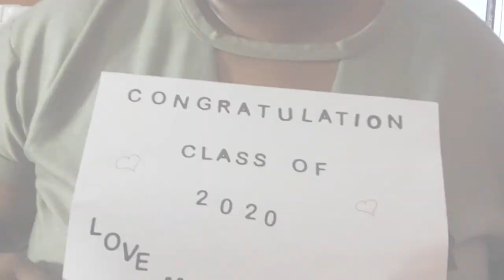SENIOR SHOUT OUTS